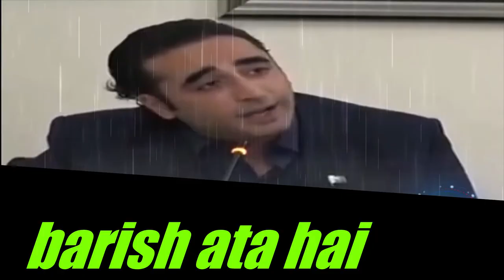Barish Ata Hai to Pani ata Hai vs YE TO HOGA (meme) - Funny Compilation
barish aata hai to pani aata hai bilawal
ye to hoga meme
ye to hoga laddan jafri